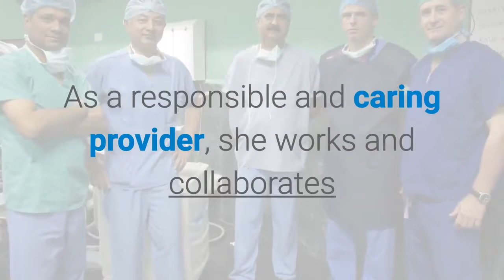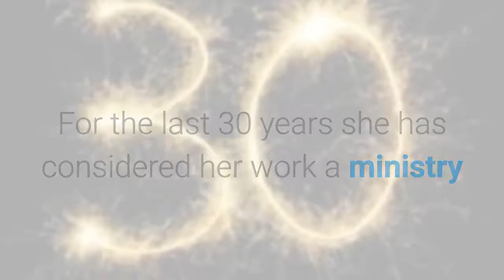Live gynecologist miami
Clarissa Carbo became a Certified Nurse Midwife, CNM for short, when she graduated from the University of Miami with a master’s degree in nursing in 1989.
For the last 3 decades, she has been advocating for women’s health in our community to a healthy well woman lifestyle living.
Her specialties are in prenatal care for pregnant women and gynecological care to all women.